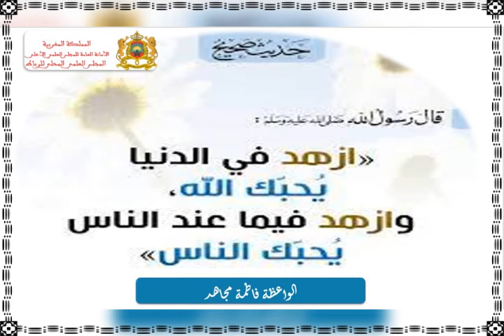الزهد في الدنيا الجزء الثالث- للواعظة فاطمة مجاهد